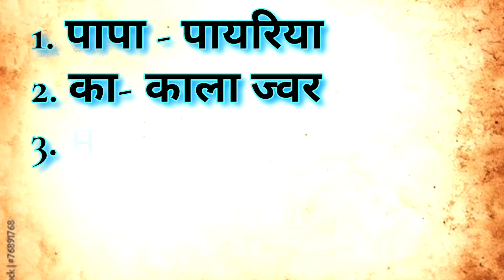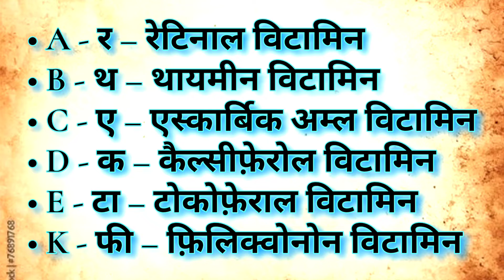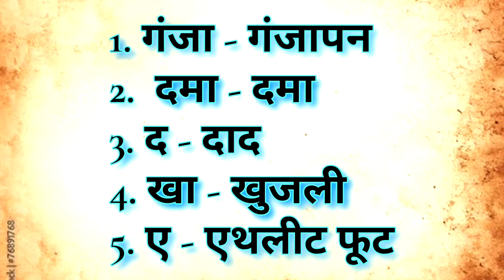GS के महत्वपूर्ण प्रश्न|| प्रोटोजोआ से होने वाले रोग|| फफूद से होने वाले रोग || ट्रिक से सीखे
Your Queries👇👇👇👇

1. GK

2. General Knowledge

3. Important GK Questions and answer for
4. Competitive

Exams

5. Quiz Test

6. br gk study

7. Important gk

8. Quiz test

9. competitive quiz
10. competitive general knowledge

11. GK in Hindi

12. general knowledge quiz

13. quiz questions

14. general knowledge questions

15. gk quiz

16. general knowledge questions with answers

17. gk question in hindi
18. GK Question Answer

19. India GK

20. hindi gk

21. samanya gyan

22. gk questions

23. india gk in hindi

24. 2021 gk questions and answers

25. lucent gk
26. lucent gk

27. lucent gk in hindi video

28. lucent GK in hindi

29. lucent geography in hindi

30. lucent geography

31. geography gk question
32. geography gk in hindi

33. lucent 1000 question

34. lucent 1000 prashn

35. lucent gk ka nichod

36. lucent gk important question.
 37. lucent gk important question in hindi

38. lucent gk important topics

39. lucent ka nichod science

40. lucent for ssc cgl

41. lucent for ssc

42. lucent for railway

43. geography gk

 44. lucent mcq

45. lucent mcq in hindi

46. lucent book gk

47.gk

48. gk questions and answers

49. gk question

50. general knowledge

51. br gk study

52. gk questions

53. g k

54. general knowledge question

55. g k questions and answers

56. gk ke question

57. question

58. general knowledge questions and answers

59, samanya gyan

60. g.k questions in hindi

61. gk question answer

62.

63. gk ke sawal

64. knowledge

65. question answer

66. general knowledge questions

67. gk knowledge

68. जनरल नॉलेज

69. जीके

70. gk quiz

71. g.k

72. gk ka question

73. ips question and answer

74. gk

75. gk question

76. gk afroz

 77. gk questions

78. gktoday

79.gk tricks

80. gk study adda

81. gk video

82. gk live

83. gk by kumar Gaurav sir

84. gk by khan sir

85. gk today current affairs

86. question

87. सामान्य ज्ञान

88. general knowledge ke question

89. gk knowledge

90. gk dijiye

91. general class

92. general knowledge ki video in hindi

93. general knowledge gk

94. general knowledge questions and answers

95. General knowledge video

96. General knowledge 2021

97. general knowledge for kids

98. general knowledge quiz

99. general knowledge ke question

100.

101. GK

102. gk question

103. gk questions and answers

104. general knowledge

105. g k

106. g k questions and answers

107. general knowledge questions and answers

108. gk question answer

109.g.k

110. question answer

111. question

112. जीके

113. gk

114. g.k questions in hindi

115. general knowledge questions

116. knowledge

117. general knowledge question

118. g. k

quiz

119.

120. g k question 121. BR GK STUDY

122. Br Gk Study 123. BRGKSTUDY

124. gk gs

125. gk ke sawal

126. gk ka question 127. जीके क्वेश्चन

128. gk 2019

129. gk 2020

130. gk 2021

131. gk 2022

132. बीआर जीके स्टडी

133. g.k. question with answer

134. answer

135. lucent gk

136. GK 2020

137. GK 2021

138. GK 2022

139. g.k

140. जीके के सवाल

141. gk general knowledge

142. जनरल नॉलेज

143. gk knowledge

144. gk questions and answers 2021

145. gk questions and answers 2022

146. gk questions and answers in hindi

147. GK Police

148. GK IAS

149. GK IPS

150. g. k. question in hindi

151. janral nolej in hindi

152. BR GK STUDY 2020

153. BR GK STUDY 2021

154. BR GK STUDY 2022

155. tense

156. current affairs

157. g.k questions

158. gk today current affairs

159. जी के

160. GK

161. GK BR

162. Gk 163. gk

164. G K

165. Gk quiz 166. GK BR

167. gk 168 G K

169. g k

170.

171. GK ki Video

172. Good sawal

173. सवाल आपके जवाब हमारे

174. GK ka

175. जीके.

176. GK.

177. BR

178. BR GK STUDY Lucent

179. GK Hindi Question

180 सवाल

181. question and answers

182. new gk question

183. new gk questions

184. hindi question

185. gk question gk question

186. answer

187. gk dijiye

188. general knowledge question answer

189. जीके जीके

 190. g k 2021

191. gk 2022

192. gk gk gk

193. GK GK GK

194. जीके का क्वेश्चन

195. samanya gyan

196. GK number 1

197. GK Question

198. gk question

199. gk question

200. Gk GK gk och gk